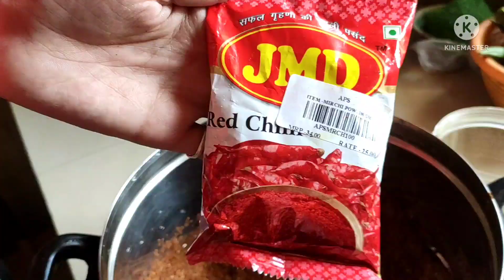आम का आचार banae ki receipe maa ke hatho wala tasty 😋n simple..bachloer b bna pay ab mangopickle..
aam ka achar kaiise bnaye
aamkaachar
mom ki receipe
khattatikhaaam
🌶spicy mango pickle
easy way to make achar
homemde

May be aap sbke liye Mera vedio helpfull hoga..aap kaise achar bnate hai comment box me btaye/ aap b mujhse share kren..

mujhe acha lgega apka comment padhkar😋😋